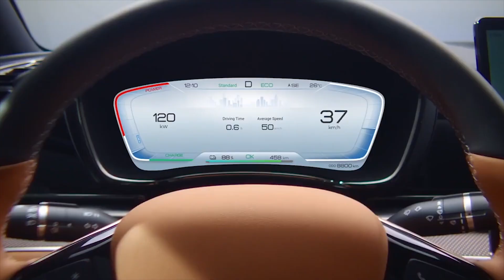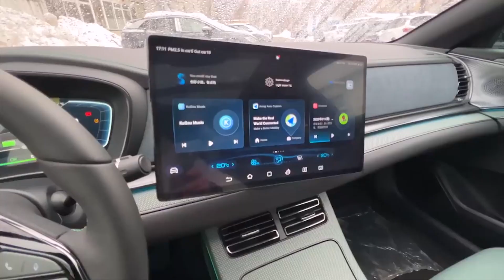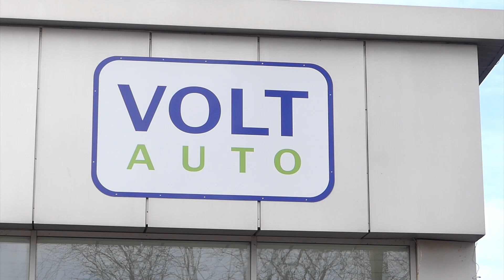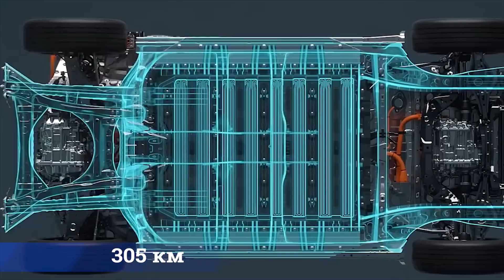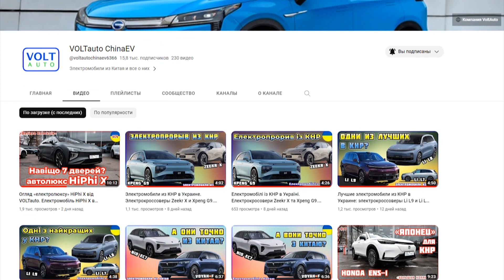Електрообновки: BYD Han EV та BYD Seagull. Електромобілі із КНР в Україні. Електроавто із Китаю №10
Вітаємо. Ви на каналі найбільшого імпортера електромобілів із Китаю в Україні, компанії VOLTauto. Сьогодні ми розповімо вам про електрокари, які виготовлені в Піднебесній і які ви можете купити у нас за дуже привабливою ціною.

00:00   ► Вітаємо усіх
00:23   ► Електроседан BYD Han EV отримав оновлення
02:18 ► Купити електромобіль в Україні просто та надійно на voltauto.com.ua
02:30   ► Новинка серед електросітікарів - BYD Seagull
04:00   ► Дивіться наші інші сюжети про електромобілі

Якщо давно придивляєтеся до якоїсь моделі NIO, Dongfeng, BYD, Feifan, SAIC, Shenlan Zeekr, GAC або іншого авто китайського бренду, то купити такий електромобіль просто надійно ви можете у нас, найбільшого українського імпортера електромобілів з Китаю, компанії VOLTauto.
Дізнатися про всі електромоделі, які зараз можливо замовити в Україні, ви можете на сайті нашої компанії за електронною адресою voltauto.com.ua. Також ми раді будемо відповісти на ваші запитання у мессенджері «Телеграм», а також у будь-яких зручних для вас соціальних мережах. Прямі посилання в описі цього відео.

електромобіль, новини електромобілі, новини електромобілів з Китаю, електромобілі з Китаю, китайський електромобіль, електромобіль новини,
купити електромобіль з Китаю, купити електромобіль, купити електромобіль в Україні, Voltauto, VOLTauto,
електромобіль BYD Seagull, китайський електромобіль BYD Seagull, BYD Seagull, електроседан BYD Han EV, електромобіль BYD Han EV, китайський електромобіль BYD Han EV, електрокар BYD Han EV, BYD Han EV,